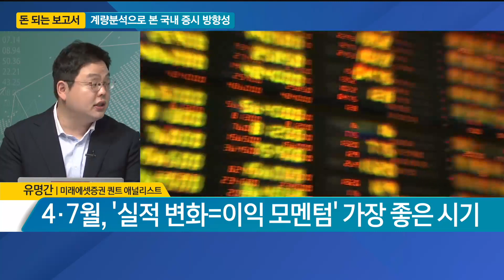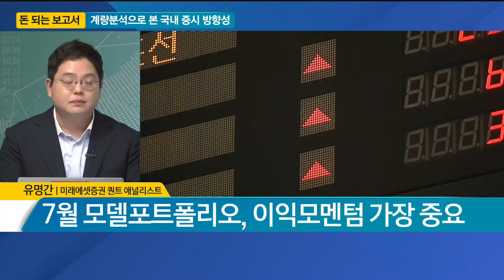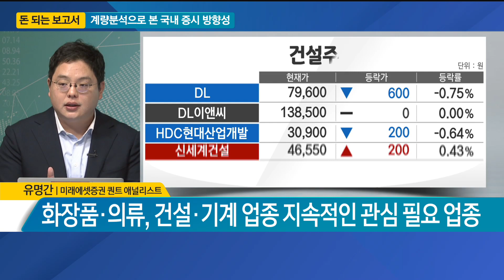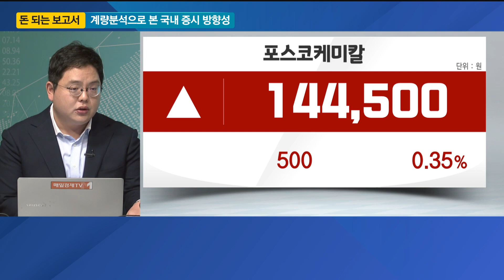[돈 되는 보고서] 계량분석으로 본 국내 증시 방향성 / 매일경제TV